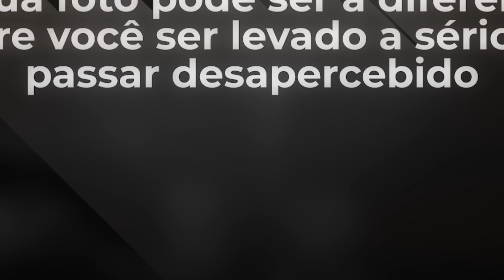COMO TER UM PERFIL ATRAENTE NAS REDES SOCIAIS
🌹 Torne-se um MESTRE DA LÁBIA agora mesmo e domine a arte da conversa: